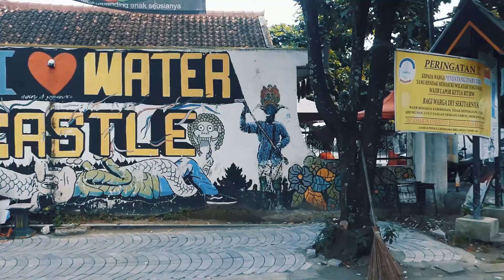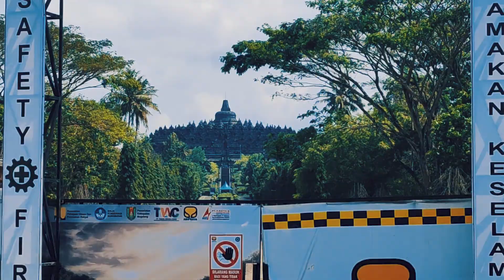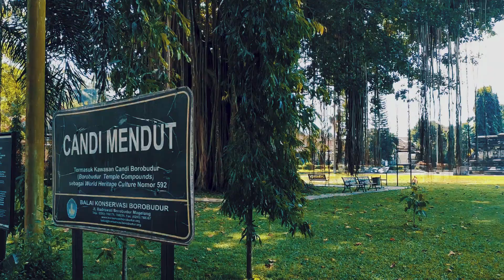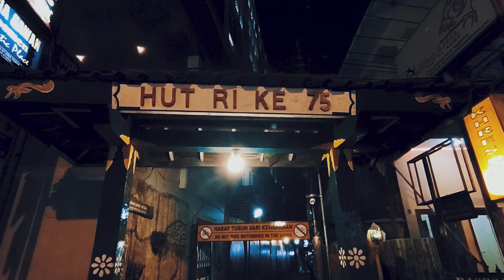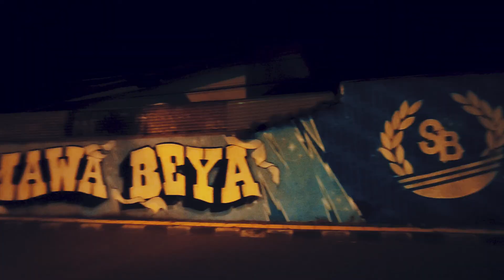Yogyakarta - la nostra settimana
Chi Viaggia Trova a Yogyakarta, in un periodo molto difficile per l'isola indonesiana di Java.

Siamo Sandra e Fabrizio e il 19 aprile del 2021 abbiamo mollato tutto e siamo partiti per un viaggio di sola andata.

Seguiteci e scoprite il mondo con noi!

In Yogyakarta with Chi Viaggia Trova, travel with us while remaining safe at home.

We are Sandra and Fabrizio and on April 19, 2021 we gave up everything and left for a one-way trip.

Follow us and discover the world!

SIGN UP FOR THE YOUTUBE CHANNEL TO NOT MISS OUR ADVENTURES!